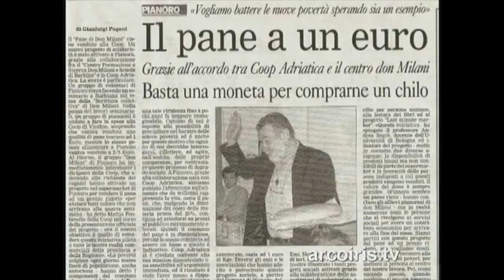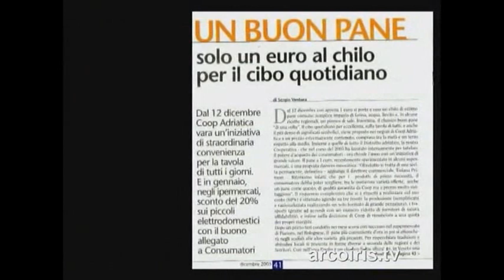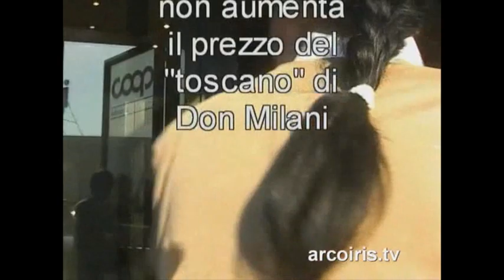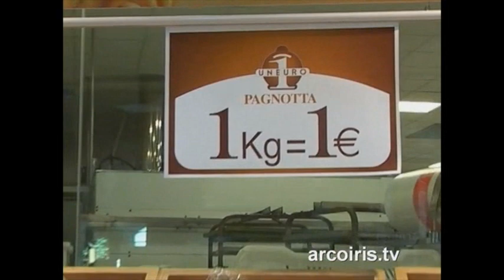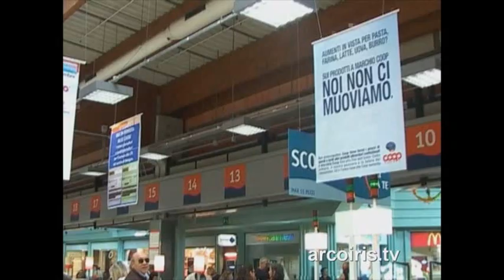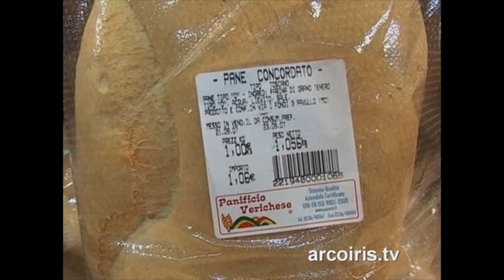Pane a prezzo concordato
N.A.Di.R. informa: già alla fine del 2005 il Centro Formazione e ricerca Don Lorenzo Milani di Vicchio, attraverso il gruppo di Pianoro, riuscì a fare sì che la COOP Adriatica mettesse in vendita il pane toscano ad 1 Euro al chilo. L'iniziativa, supportata anche dalla EMI, dall'Idea e da N.A.Di.R., non solo si avviò, ma a distanza di 1 anno persiste e sembra avere riscosso un notevole successo. Oggi il Paese sta vivendo una fase economica estremamente complicata ed in virtù dell'osservanza del principio di base che i bisogni essenziali della persona (da quello di mangiare aquello di bere, vestirsi, avere un alloggio, curarsi, essere accolto e mai emarginato) vanno salvaguardati, non potevamo non accertarci che la COOP Adriatica, malgrado i rincari dei beni di prima necessità, avesse mantenuto fede all'accordo. L'incontro con Marco Gaiba che ci ha gentilmente concesso una dichiarazione, ci ha rassicurati in quanto tutti noi possiamo ancora godere dell'offerta che rimane immutata nella distribuzione della COOP Adriatica.
Interviste a cura di Luisa Barbieri:
p. Ottavio Raimondo - Direttore EMI-Sermis Marco Gaiba - Direttore politiche sociali COOP adriatica